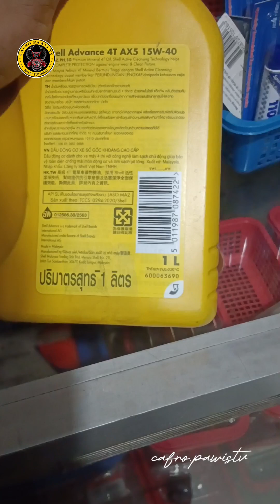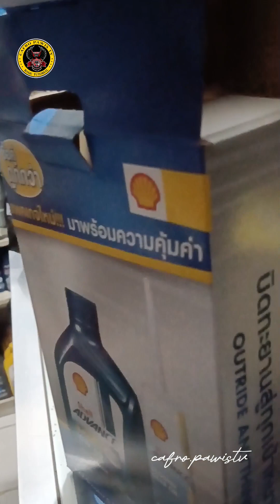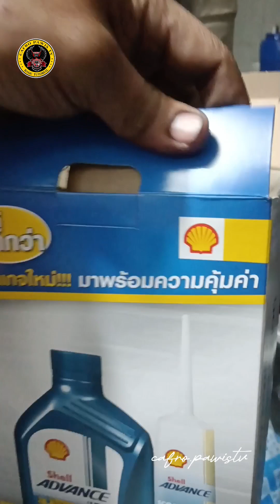Shell at mutol legit itong mga langis na display ko Hindi ito FAKE kaya order na✌️